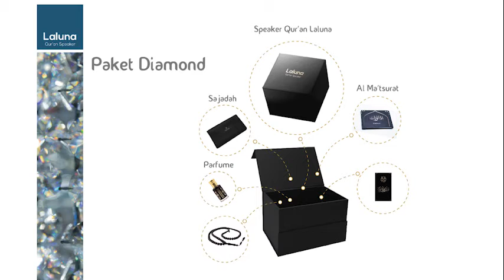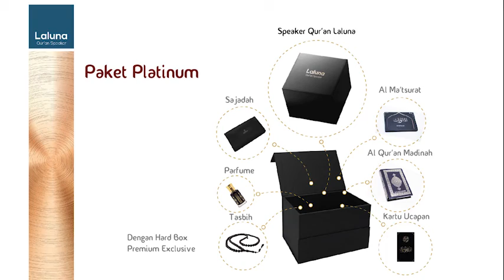Hampers Laluna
Sangat di idam - idamkan para bunda di indonesia